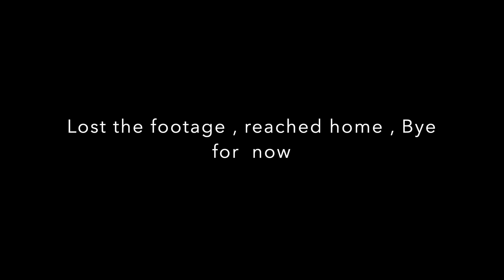BMW 1250 GSA now with Heated Seats